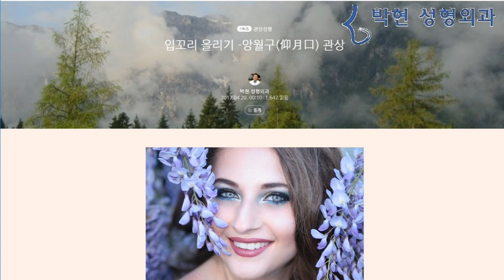좋은여자입술관상 앙월구 입꼬리 관상성형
입꼬리가 달을 쳐다보듯 올라간 관상을 앙월구(仰月口)라 하고, 그와 반대로, 뒤집어진 배 모양으로 입꼬리가 내려간 관상을 복주구(覆舟口)라고 합니다

눈썹과 눈사이가 멀리 떨어지면서 입꼬리가 달을 향하는 좋은 여자 입술 관상이 개미앙월구(開眉仰月口)이며, 눈썹을 찌푸리며 입꼬리가 내려간 입술관상이 폐미각주구(閉眉却舟口) 관상입니다.